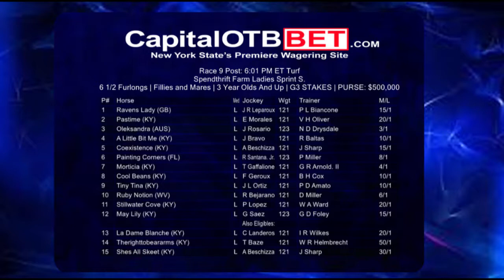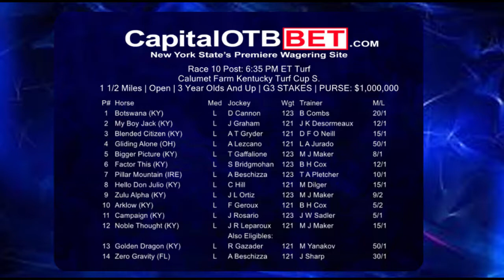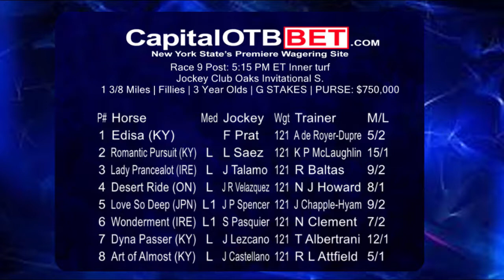stake Preview September 7,2019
Capital OTB brings you another episode of Stakes Preview with your host Sully Crotty and Mike Callahan  discussing the weekend Stakes